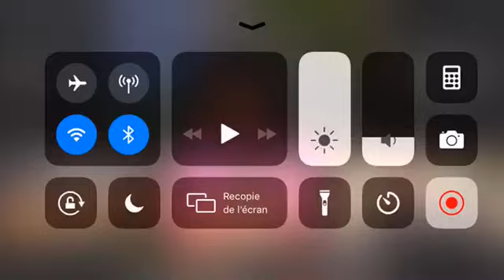Dora elle a changer de vie mdr 🤣🤣🤣🤣🤣🤣🤣🤣🤣